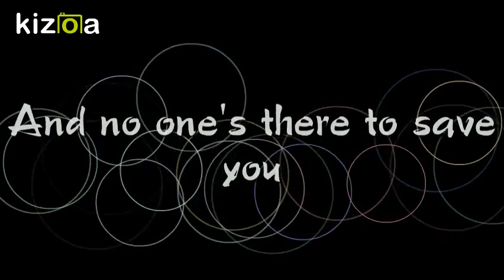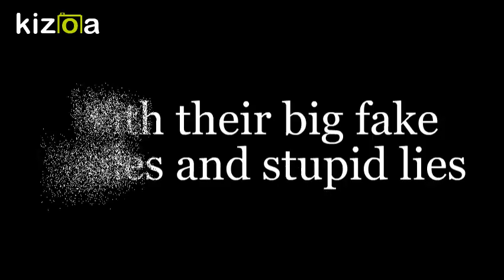Kizoa Movie - Video - Slideshow Maker: My Life